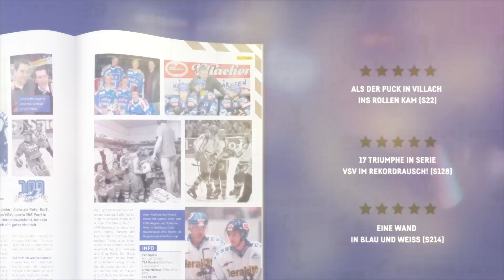Hol dir die 100-Jahr-VSV Chronik - das perfekte Geschenk! 100 Jahre EC VSV - Das Buch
Warum ist der VSV anders? Was macht Villach aus? Und: Warum sehen die VSV -Legenden die Jahre bei Blau-Weiß als die besten ihres Eishockey-Lebens? Alle diese Antworten und noch viel, viel mehr zur Geschichte sowie lustige „Gschichtln“ und Anekdoten des legendären Klubs findest du in der VSV-100 Jahr-Jubiläumschronik.

Das rund 400 Seiten starke Werk ist ein absolutes „Must-have“ für jeden VSV-Fan. Es gliedert sich in zehn Kapitel: Pionierzeit, die Meistertitel, die All-Stars aus vier Jahrzehnten, Kärntner Derbys, internationale Spiele, die VSV-Macher, Entwicklungen, die VSV-Familie sowie Nachwuchs und Statistik.

Die jetzt schon legendäre VSV-Chronik ist im Fanshop sowie erhältlich!